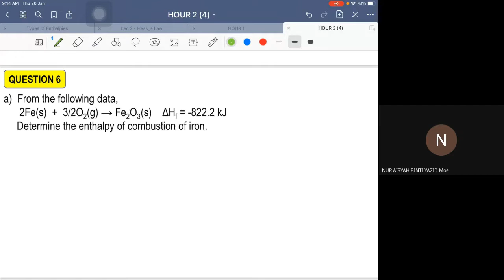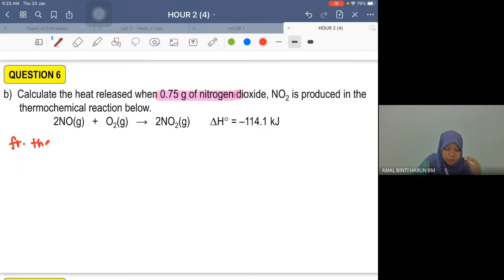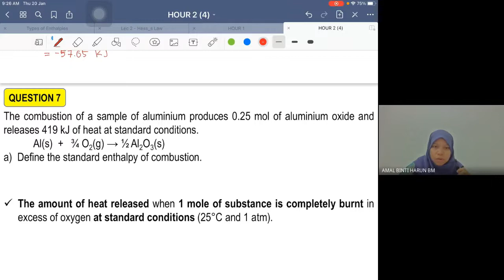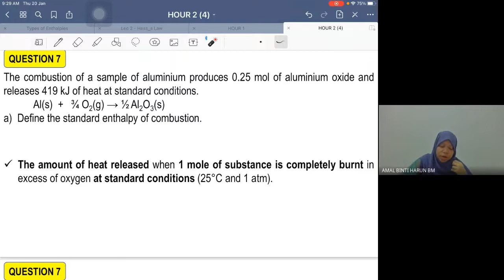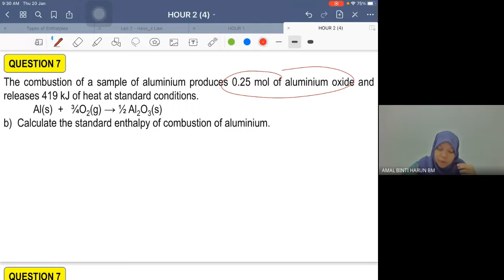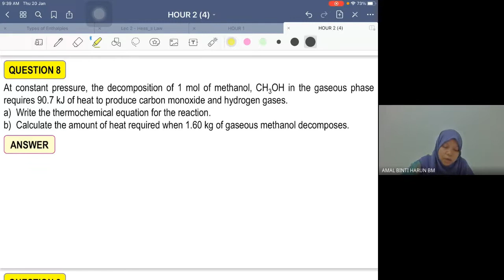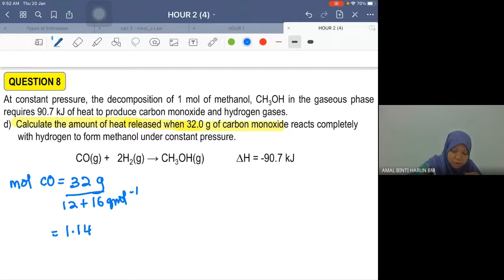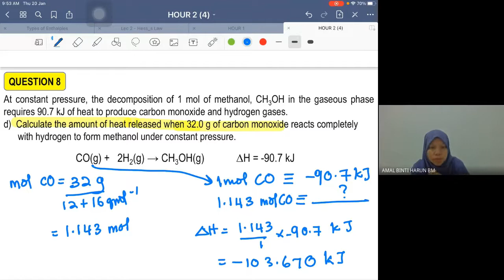THERMOCHEMISTRY: TUTORIAL HOUR 2